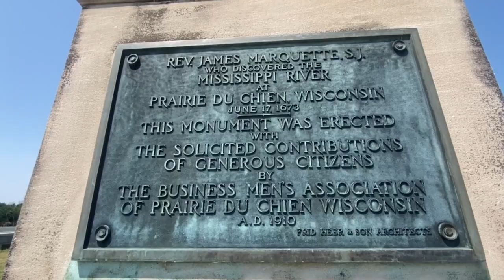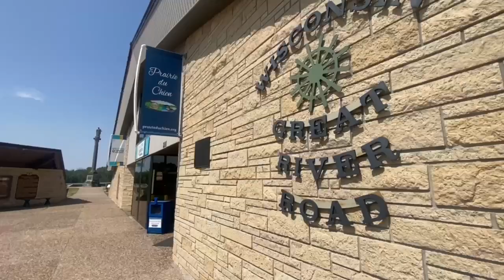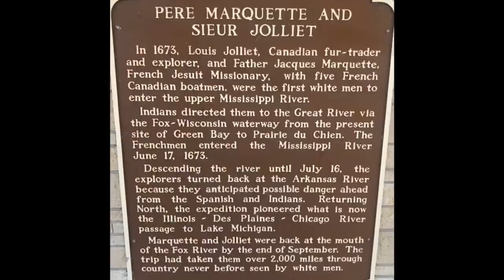The 350th anniversary of Marquette and Joliet